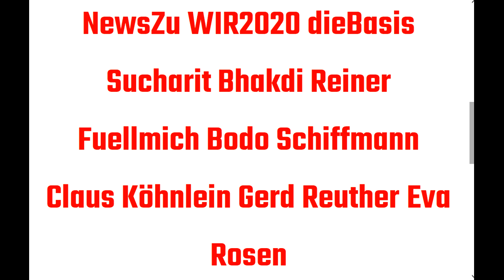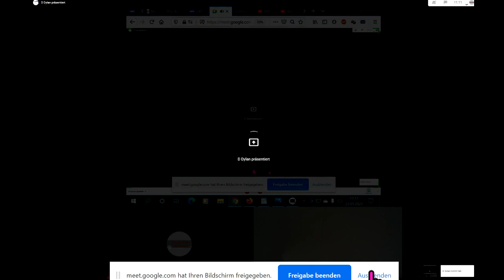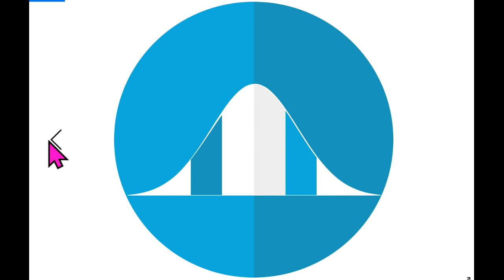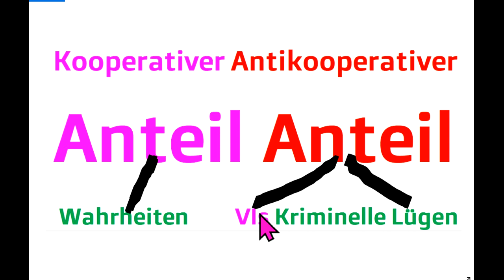NewsZu WIR2020 dieBasis Reiner Fuellmich Sucharit Bhakdi Bodo Schiffmann Gerd Reuther Köhnlein Rosen